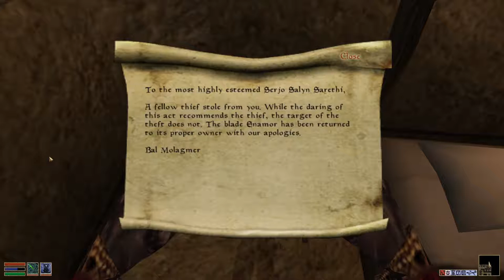The Elder Scrolls III: Morrowind [28] Fighting the Bad Fight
Am I the baddies?

Yes. Yes I am. Except for my thieves guild work, I suppose. Just waiting on the last thieves guild quest to get both it and the fighters guild in one fell swoop.